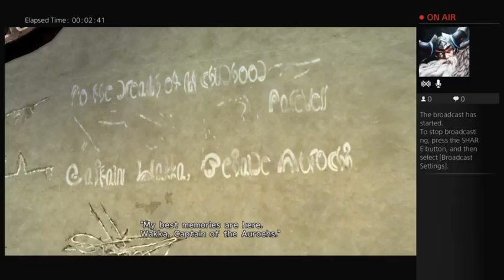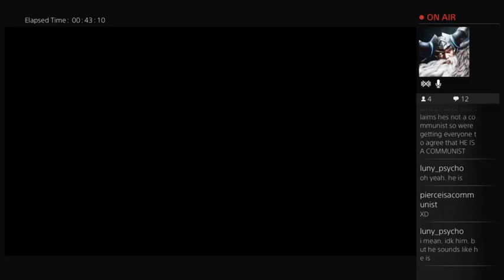The Path of the Dwarf: Final Fantasy X HD Remaster: Episode 5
The plot thickens today for Hadhod on The Path of the Dwarf!